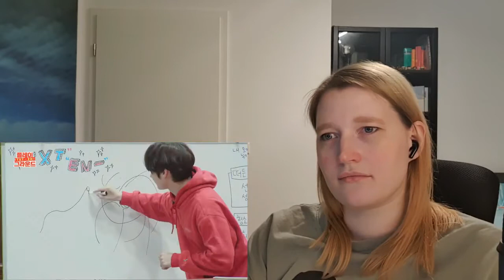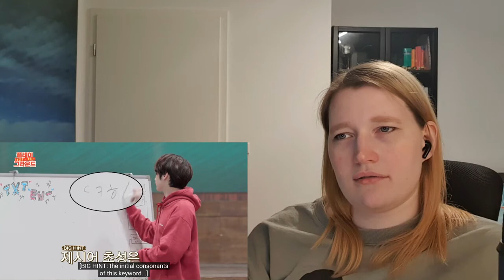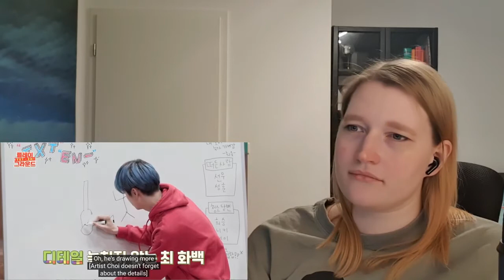[TXT & EN- PLAYGROUND] Episode 1 | reaction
My reaction to [TXT & EN- PLAYGROUND] Episode 1.

Hope you enjoy my reaction.

Song used in intro:
TXT - Opening Sequence